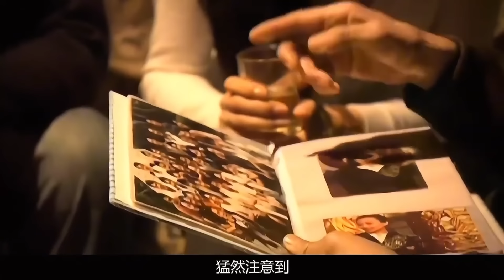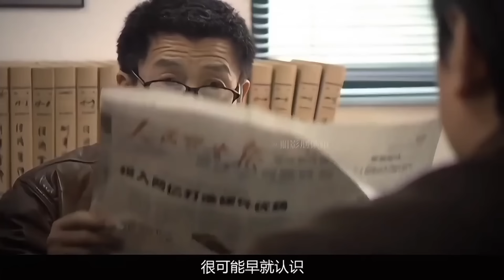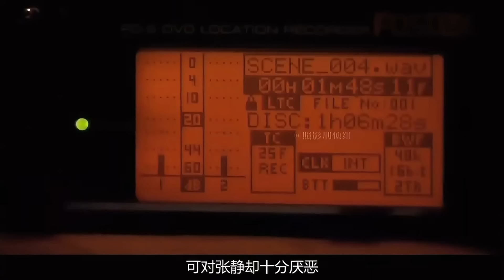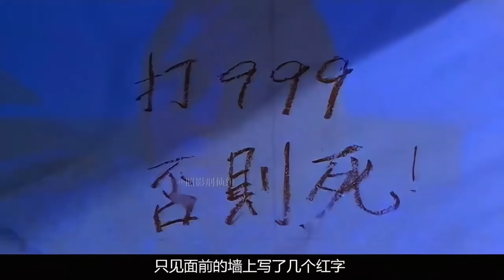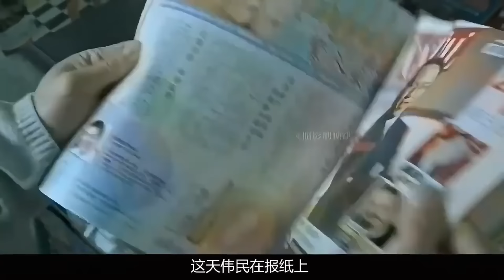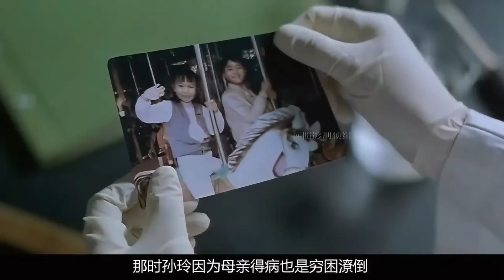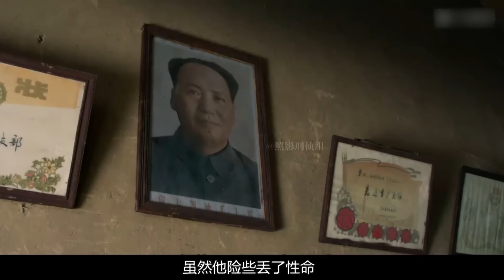富豪上山写生车毁人亡，不料一个酒瓶，竟成警方破案关键！悬疑片